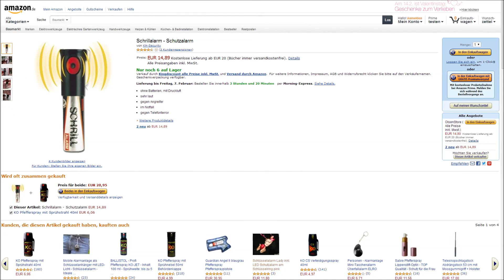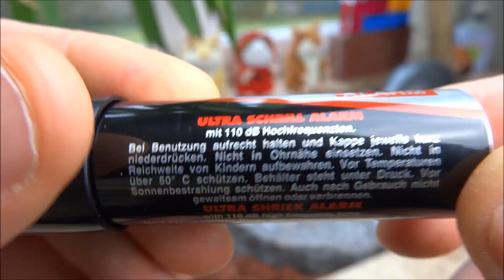"SCHRILLALARM - DIE PFEFFERSPRAY ALTERNATIVE ?" -Test